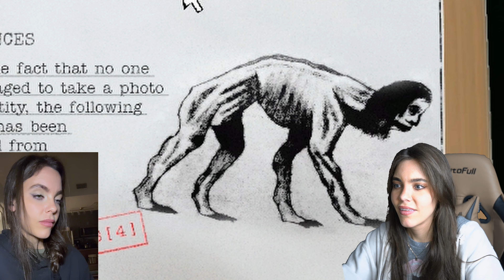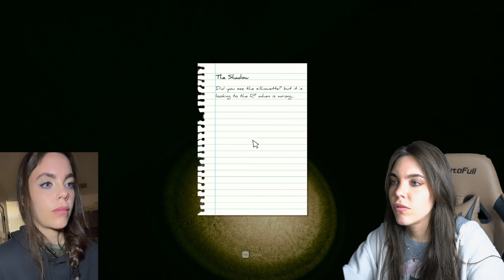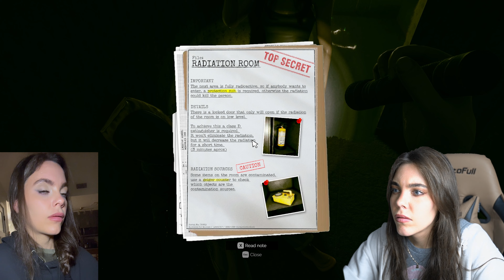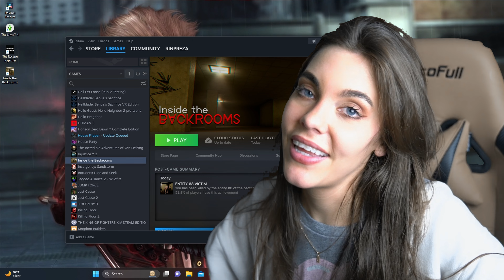First time playing - INSIDE THE BACKROOMS - with my twin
*Razer Kraken BT Kitty Edition

*Yowu Headphones

*For capturing my console gameplay I use Elgato 4k 60 pro

*Acer Nitro VG271 Monitors

*Face recording I use Elgato - Cam Link 4K

*Nation GAMING KEYBOARD

*My Camera (there is a newer version of this camera now with dual slots, I use this for my photography also)

* Green Screen Curtian (1st one I bought)